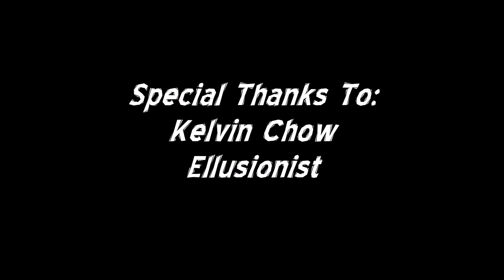Quiver by Kelvin Chow (Money to Wallet)|Studio Performance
Here's a new take on performing Quiver with money and a wallet.
Song: Perfect 10
Song Artist: Unknown Brain/Heather Sommer